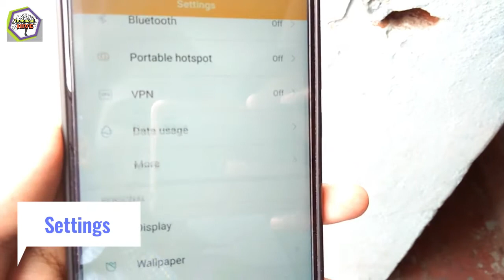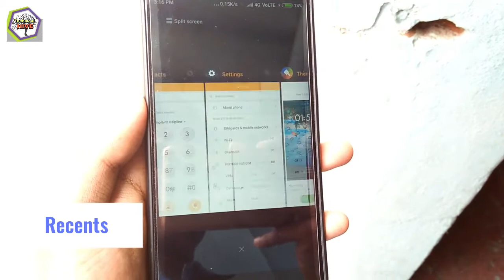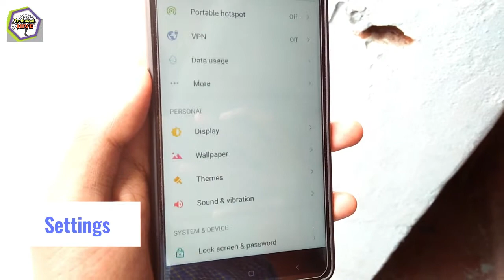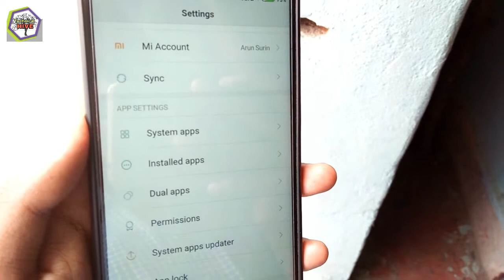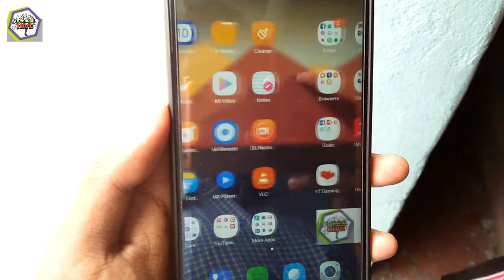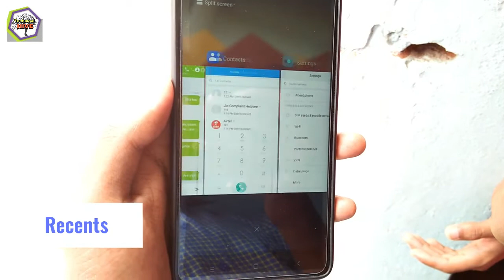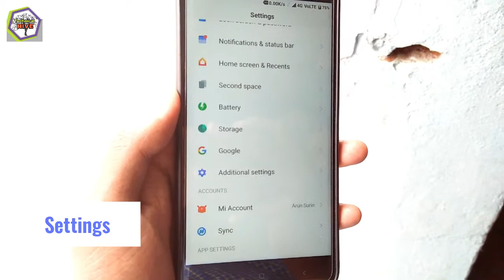Top Simple Flat Themes For MIUI | Hindi | Technical HIVE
#79 Video

Hey guys, welcome to this video in this video i had decribed all the simple flat themes for your MIUI devices. So please watch this video till the end.

Direct Links of all Themes :

#1 Top Simple Flat Themes

1. RainDrops : Here's a theme I thought you might like: RainDrops!

2. Wabi : Here's a theme I thought you might like: Wabi!

3. Alto : Here's a theme I thought you might like: Alto!

4. AWSM Creative : Here's a theme I thought you might like: AWSM Creative!

5. SA Extended : Here's a theme I thought you might like: SA Extended!

!!! Warning !!!